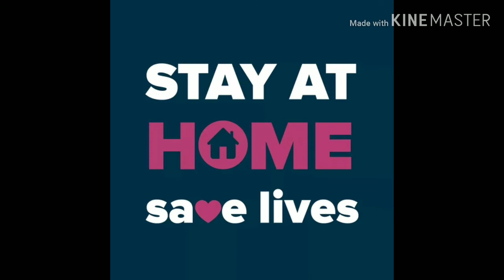Stay At Home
Exit official mv